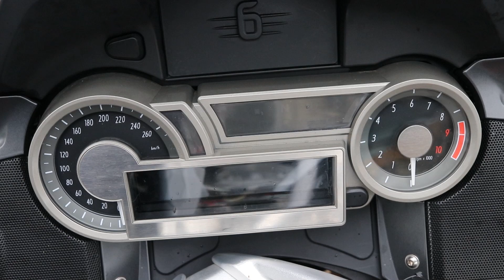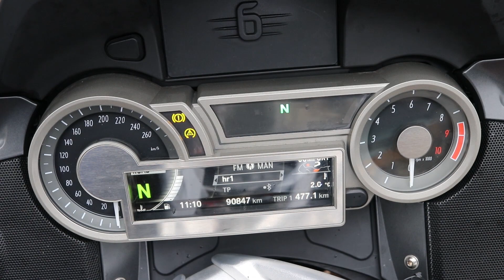K 1600 GT Start Engine, cold